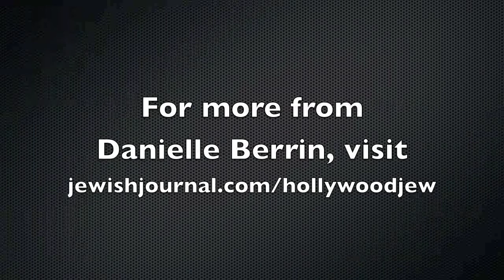The Jew behind the 'Hunger Games': Nina Jacobson on fire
'Hunger Games' producer Nina Jacobson talks with Hollywood Jew Danielle Berrin.